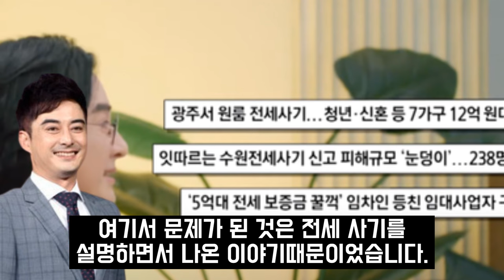이세창이 처자식을 등지게 된 이유... 가벼운 남자 이세창의 철없는 재혼공연